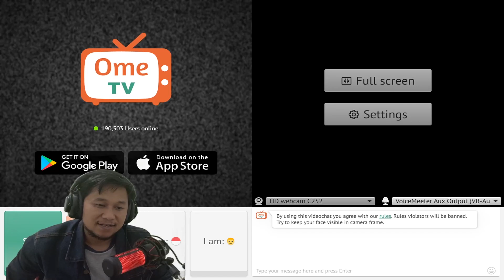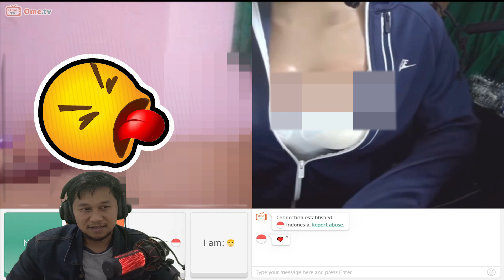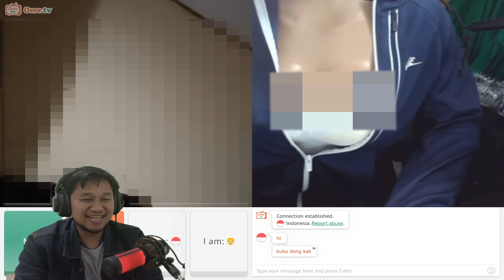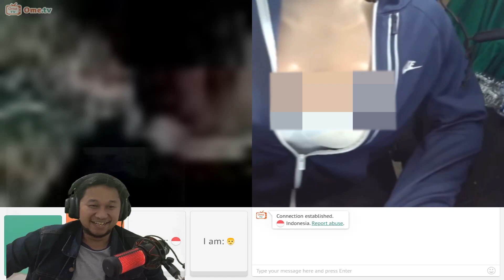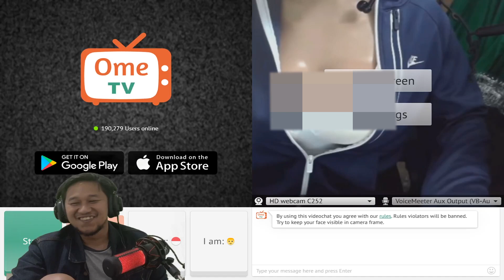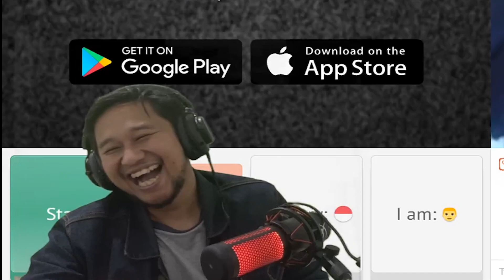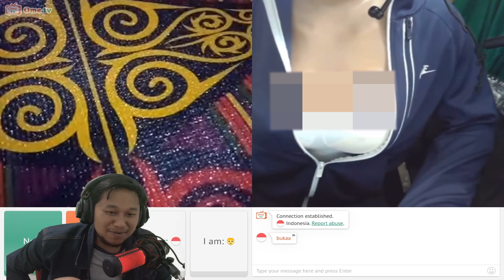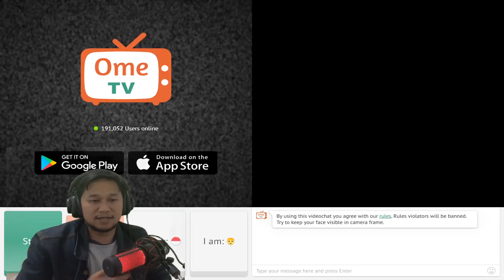BANYAK YG KENA TIPUH SAMPAI BUKA-BUKA AN DAN BERANI C0L4Y.ENDING NYA KOCAK BANGET BOY!! :D :D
BANYAK  YG KENA FRANK SAMPAI BUKA-BUKAAN DAN BERANI C*LAY.ENDING NYA KOCAK BANGET BOY!! :D :D
OK LAH GUY IAA WHAT SHAPP!!
DI VIDEO KALI INI KITA AKAN NGE PRANK ORANG-ORANG OMETV LAGI GUYS ,BAGAI MANA KESERUANNYA LANGSUNG AJA GUYS CEK THE VIDEO VROHH!!
DAN JANGAN LUPA JUGA UNTUK,
THANK'S BROTHER WE ARE HERE, WE A WAITING.. :)